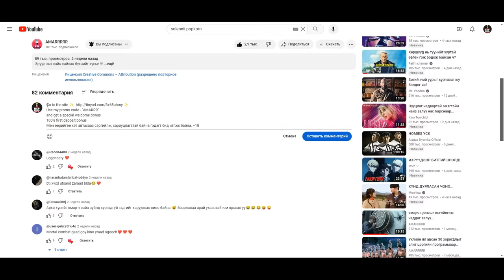Хүмүүс тэнэг болж сармагчид ухаан сууна. Бичин гаригийн хаант улс 2024.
Snowflakes by Roa